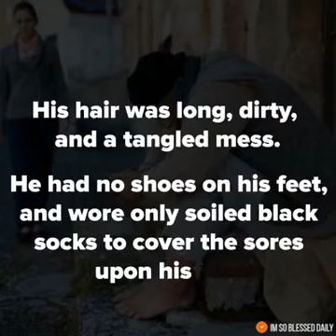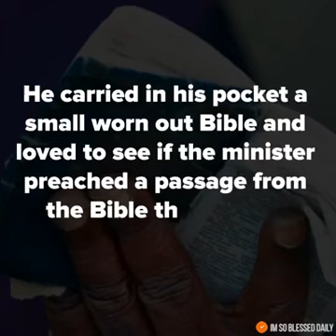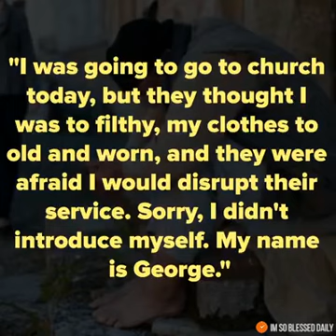Repent for the kingdom of God is at hand!